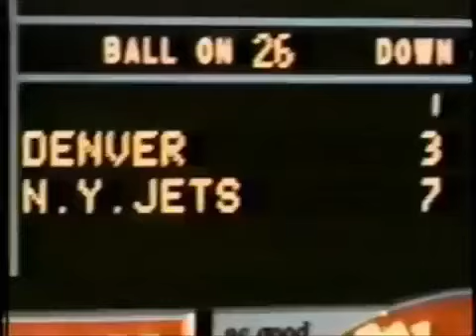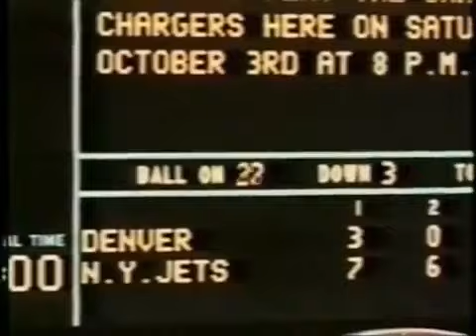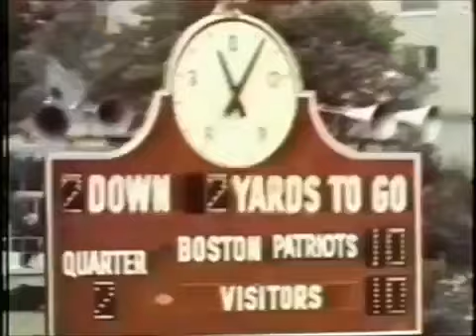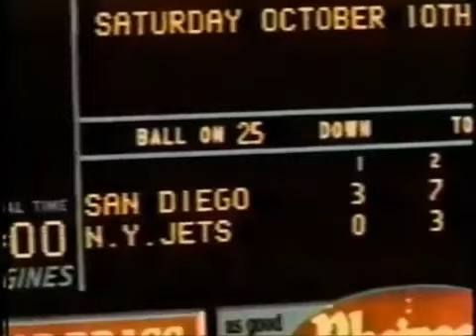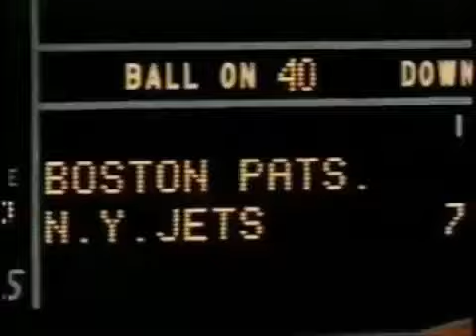1964 - New York Jets Yearbook